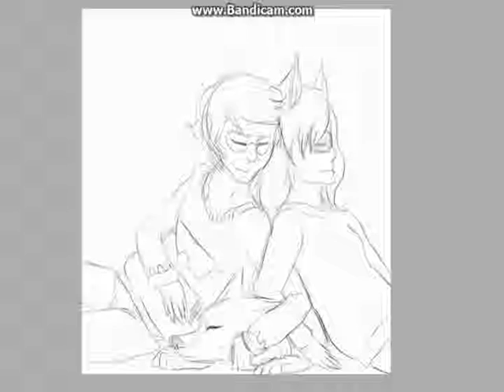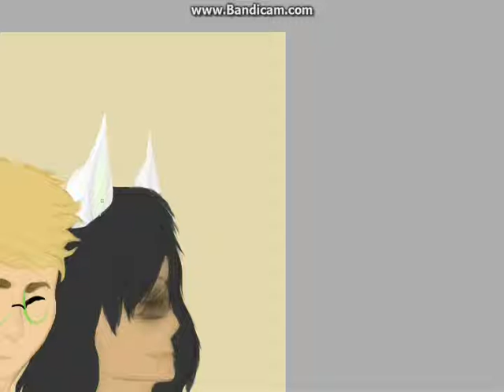JadeDave Speedpaint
EDIT:
Thank god there's not many views on this haha. I hate it. Might redraw it!!
END OF EDIT

These characters don't belong to me! They belong to Andrew Hussie.